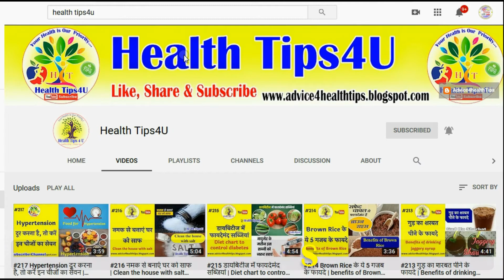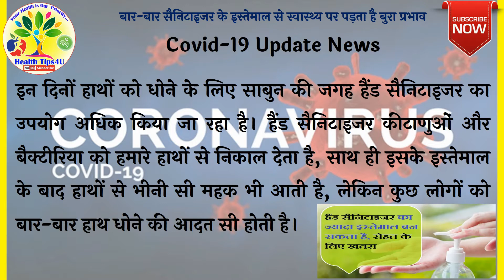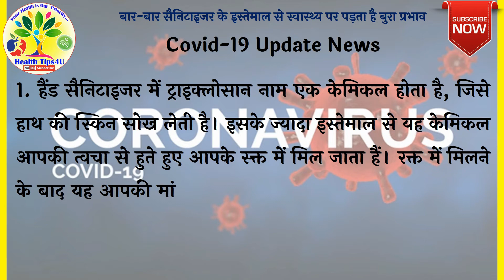#237 बार-बार सैनिटाइजर के इस्तेमाल से स्वास्थ्य पर पड़ता है बुरा प्रभाव|Covid-19 UpdateNews,new video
Hello Friends,
we are making All types health Tips in Gujarati, Hindi, English and other language videos available Health Tips, Weight Loss, Disease Information, Health Talk, Health Education Also Available.

આરોગ્યની ચાવી,આરોગ્યને લગતી તમામ માહિતી ગુજરાતીમાં વિઝ્યુઅલ ફોરમેટ માં.